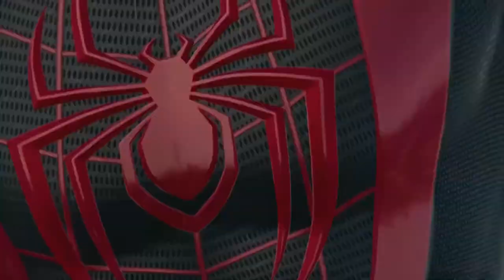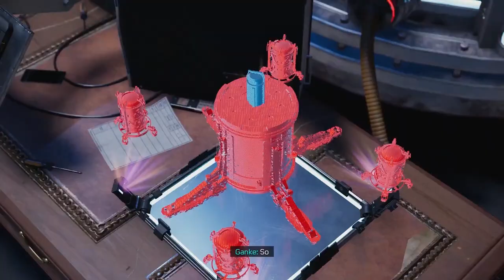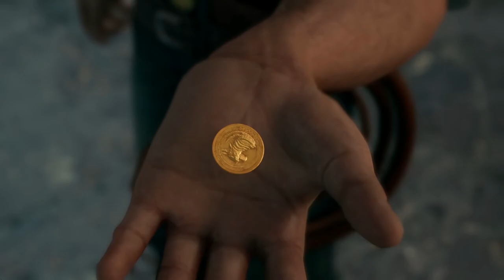Top 10 Games Of 2020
Its not a little secret that 2020 has been an absolute rubbish of a year (BUT) on the gaming side of things i think its been one of the best and I'm here to tell you about it so kick back, relax and enjoy My Top 10 Games of 2020 video. 😎

Timestamps
Intro: 0:00
#10: 3:21
#9: 7:38
#8: 12:59
#7: 17:53
#6: 25:26
#5: 32:36
#4: 37:48
#3: 42:44
#2: 48:42
Honorable Mentions: 53:01
My 2020 GOTY: 54:14
Outro: 57:41

Song i used for the Outro:
Title: Dragon Castle
Artist: Makai Symphony
Genre: Epic battle